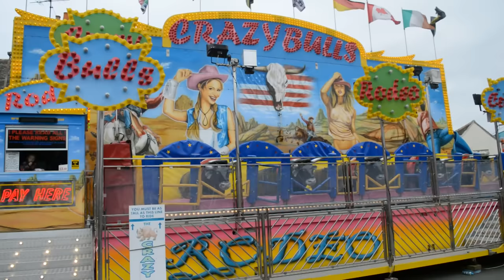Stamford Mid Lent Fair 2015 Walkthrough